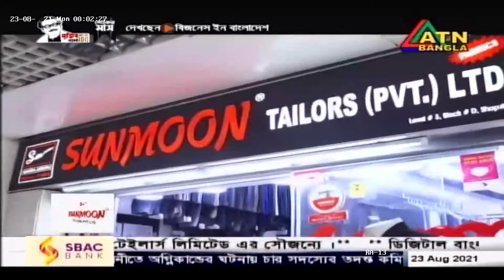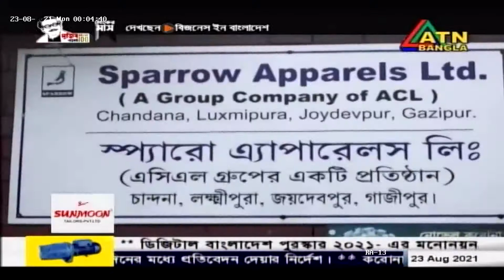বিজনেস ইন বাংলাদেশ (Business in Bangladesh ATN Bangla), Eps-214, (23 -08-21)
বিজনেস ইন বাংলাদেশ অনুষ্ঠানের ২১৪ তম পর্বে রয়েছে, ১৫ আগস্ট জাতির জনক বঙ্গবন্ধু শেখ মুজিবুর রহমানের ৪৬তম শাহাদতবার্ষিকী ও জাতীয় শোক দিবস উপলক্ষে ধানমন্ডি রবীন্দ্র সরোবরে ৩০০ জনকে শুকনো খাবার প্রদানসহ নানা কর্মসূচি পালন করেছে আমাদের কুড়েঁঘর, জাতির জনক বঙ্গবন্ধু শেখ মুজিবুর রহমানের ৪৬তম শাহাদতবার্ষিকী ও জাতীয় শোক দিবস উপলক্ষে নানা কর্মসূচি পালন করেছে বাংলাদেশ পোশাক প্রস্তুতকারক ও রপ্তানিকারক সমিতি (বিজিএমইএ),  দেশকে মাদকমুক্ত ও সমাজকে অবক্ষয় থেকে রক্ষা করতে খেলাধুলার কোনো বিকল্প নেই বলে মনে করছেন রেগুলাস স্পোটিং ক্লাব প্রেসিডেন্ট ও বাংলাদেশ ক্রিকেট বোর্ডের মেম্বার ডাক্তার কিশোর আলম, কালিয়াকৈর উপজেলার সকল ইউনিয়নে  কর্মহীন দুস্থ মানুষের মাঝে নগদ অর্থ বিতরণ করেছে উপজেলা পরিষদের ভাইস চেয়ারম্যান সেলিম আজাদ, সানমুন টেইলার্স (প্রা.) লি, এনআরবি ইসলামিক লাইফ ইন্স্যুরেন্স লিমিটেড, প্রগ্রেসিভ লাইফ ইন্স্যুরেন্স কোম্পানি লিমিটেড, বাংলাদেশ দলিল লেখক সমিতি সহ রয়েছে নানা আয়োজন।

ব্যবসা বানিজ্য সম্পর্কিত বিষয়ক অনুষ্ঠান । বিজনেস শো - " বিজনেস ইন বাংলাদেশ " । পর্ব- ২১৩।ATN Bangla ( প্রতি রবিবার রাত ১২ টায় সম্প্রচার করা হয়)
উপস্থাপনাঃ জান্নাতুল ফেরদৌস তিথি।
নির্বাহী প্রযোজকঃ প্রকৌঃ মোঃ সজীবুল আল রাজীব
পরিচালনাঃ মোঃ এমারত হোসেন সোহাগ।

প্রবাসে বাংলার মুখ, বিজনেস ইন বাংলাদেশ এবং প্রবাসে আমার বাংলা (Probasha Amar Bangla), অনুষ্ঠান তিনটি গ্রন্থনা, পরিকল্পনা এবং পরিচালনা করেছেন মোঃ এমারত হোসেন সোহাগ ও ইঞ্জিঃ মোঃ সজীবুল আল রাজীব (সজীব)।

বর্তমানে প্রবাসে বাংলার মুখ, বিজনেস ইন বাংলাদেশ অনুষ্ঠান দুটি ঢাকা মিডিয়ার প্রযোজনায় এটিএন বাংলায় নিয়মিত সম্প্রচার হচ্ছে। প্রবাসে বাংলার মুখ অনুষ্ঠানের মাধ্যেমে প্রবাসে অবস্থান রত প্রবাসীদের সুখ-দু:খ, হাসি-কান্না, সফলতার গল্প, ঐতিহাসিক স্থানসহ ভিবিন্ন সংবাদ উপস্থান করা হয়ে থাকে।
আর বিজনেস ইন বাংলাদেশ অনুষ্ঠানের মাধ্যেমে বাংলাদেশের ব্যবসা-বানিজ্য, শিল্প-অর্থনীত, ব্যাংক, শেয়ারবাজার, কৃষি ইত্যাদির সংবাদ প্রচার করে থাকি।
এটিএন বাংলায় যারা দেখতে মিস করে থাকেন তাদের জন্য আমরা আমাদের অফিসিয়াল ইউটিউব চ্যানেল (ঢাকা মিডিয়া টেলিভিশনে) আপলোড করে থাকি।

 আপনার প্রতিষ্ঠানের ব্যবসা-বানিজ্যের খবর ঢাকা মিডিয়া টিভিসহ সকল টিভিতে সম্প্রচারের জন্য আমাদের সাথে যোগাযোগ করতে ইমেইল করুন :
মোবাইলে যোগাযোগ করুন : 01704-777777 অথবা 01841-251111

Music Credit -
Song
How About Forever
Artist
Mike Franklyn